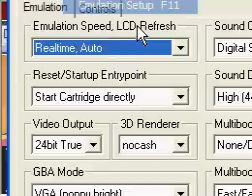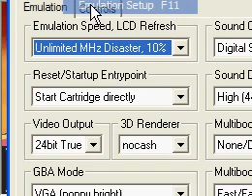Pokemon HG VS Champion Lance part 1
First part of a final battle in johto region.

Lances team:
Gyrados
Dragonite
Dragonite
Dragonite
Charizard
Aerodactyl

I dont own pokemon. Pokemon and eany related things are property of nintedno.